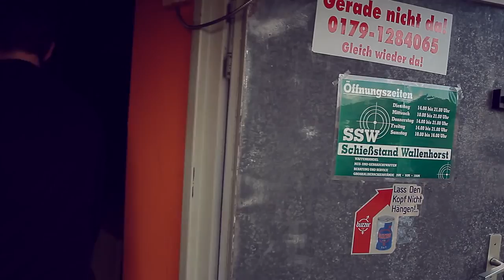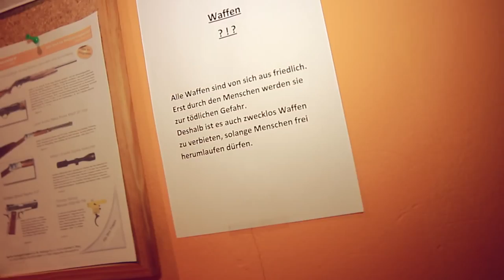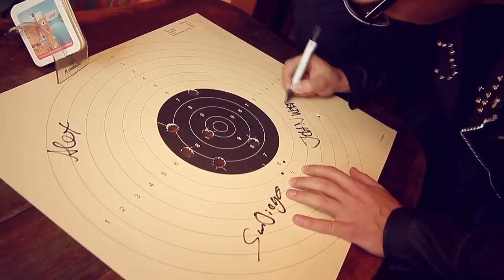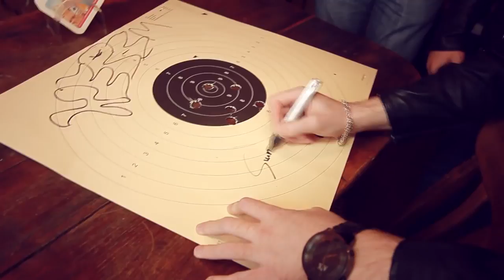Sun Diego & John Webber mit den Gewinnern am Schießstand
BALLERN MIT DEN SOLDIERS BABY :)